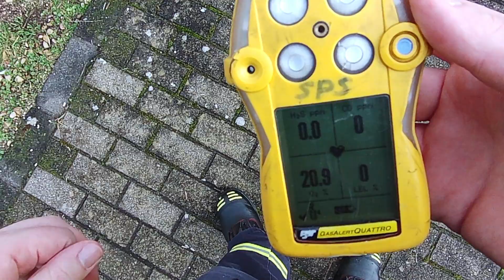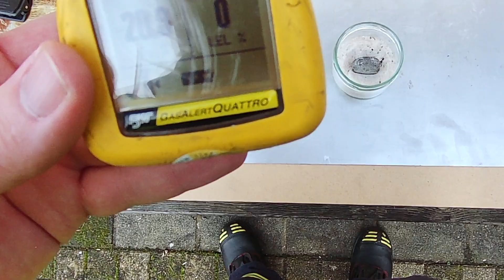Kleine Experimente #003 - Nachweis von Kohlenstoffmonoxid (CO)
Ein Video aus der Reihe "Kleine Experimente". Heute geht es um den Nachweis von Kohlenstoffmonoxid (CO). Dieses Video darf gerne zur Ausbildung verwendet werden unter Quellangabe. Das Experiment kann und soll auch nachgemacht werden. Egal ob in der Jugendfeuerwehr oder der Einsatzabteilung, hier kann jeder etwas lernen. Selbstverständlich auch bei allen anderen Interessierten.

An Material wird benötigt:

- Ein Glas (Honig, Marmelade, etc.)
- Eine Metallzange
- Ein (Stab)Feuerzeug
- Ein Stück Shishakohle
- Feuerfeste Unterlage
- Einen CO-Warner
- Etwas Sand

Erklärung:

Wenn die Shisha Kohle verbrennt, verbindet sich der Kohlenstoff mit Sauerstoff aus der Luft. Vor allem bei einer schlechten Sauerstoffversorgung erfolgt die Verbrennung nicht optimal bzw. nicht mehr vollständig. Ein Kohlenstoffatom kann dann keine zwei Sauerstoffatome mehr "finden", sondern nur noch eins. Daher kann kein Kohlendioxid (CO2) mehr entstehen, sondern es entsteht Kohlenstoffmonoxid (CO). CO ist ein unsichtbares Atemgift welches Auswirkungen auf unser Blut, unsere Nerven und Zellen hat.

Welche Bedeutung hat es für den Einsatz bzw. für die Feuerwehr?

Kohlenstoffmonoxid (CO) ist ein sehr gefährliches Atemgift, dass der Feuerwehr an vielen Einsatzstellen begegnen kann. Daher sollte immer ein CO-Warner mitgeführt werden. Am besten direkt an einer Weste oder Jacke angebracht schon während der ersten Erkundung. Im Rettungsdienst sollte auch immer ein CO-Warner dabei sein.

Wir sind vollumfänglich ausgebildete, aktive Feuerwehrleute und zeigen hier verschiedene Szenarien was alles schief gehen kann oder auch wie man Feuer richtig bekämpft. Des Weiteren sind Videos für Feuerwehren und deren Ausbildung hier zu finden. Neue Anreize für die Ausbildung, Tipps und Tricks und vieles weitere.

Alle Videos wurden unter sicheren und abgesperrten Bedingungen durchgeführt. Es kam nur geschultes Personal zum Einsatz. Nur durch Profis nachzumachen. Keine Gewähr oder Haftung bei unsachgemäßem ausprobieren.